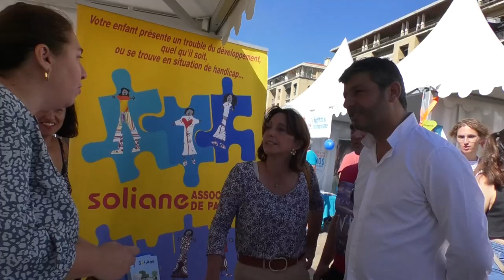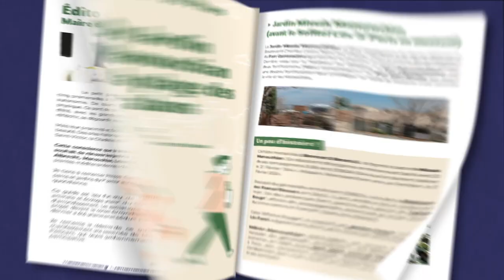vivacité Le festival des associations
Vivacité au Vieux-Port, dimanche 1er septembre 2024 :

La Mairie des 1er et 7e arrondissements de Marseille vous attend, avec les nombreuses associations venues présenter leurs riches activités.

Le guide des activités 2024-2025 de la Mairie es 1er et 7e arrondissements de Marseille  et le guide des balades à Marseille, dans les 1er et 7e arrondissements, seront disponibles sur notre stand.